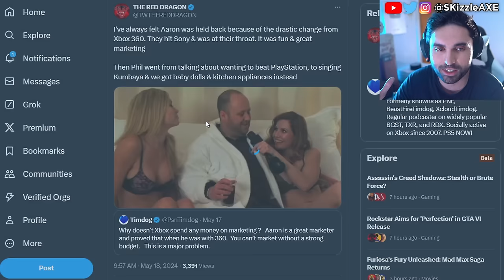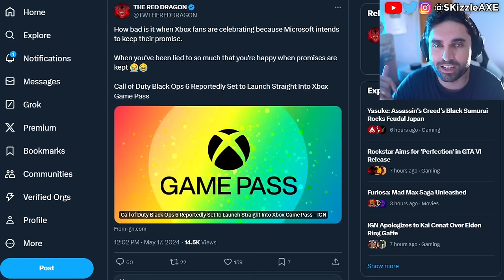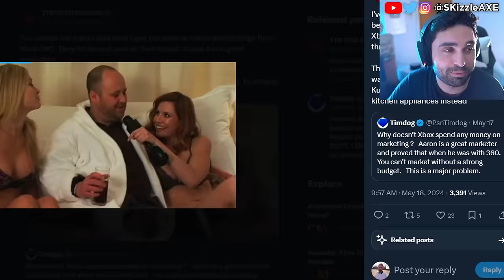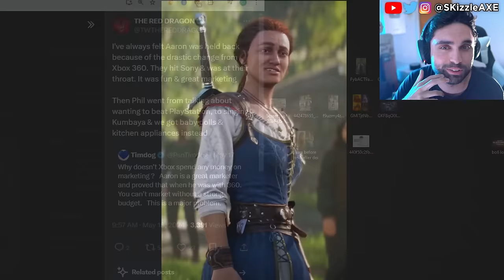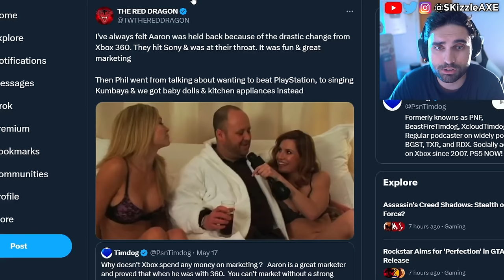They SADLY Just CONFIRMED... 😵 - Xbox & PS5 Fanboys MAD, Call of Duty, GTA 6, WOKE, Helldivers 2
Xbox confirms Call of Duty Black Ops 6 will be coming to Xbox Gamepass and Dreamcastguy is not happy. Fans are upset with Assassin's Creed Shadows trailer because of woke pandering. Xbox games coming to PS5 and Xbox Shuts Down Four Studios - Incompetence, DEI & Woke Games. New Assassin's Creed Shadows trailer is divisive. Geeks and Gamers talk about Sweet Baby Inc detected getting hacked. PlayStation getting a new CEO and Square Enix gives up on PS5. We got an update on Sony PlayStation requiring PSN network for Helldivers 2 and Ghost of Tsushima on PC. Call of Duty on GAME PASS: New Leaks Reveal Microsoft's Plans, Big Announcements Coming. Stellar Blade review by IGN is out and the game is getting censored. Sweet Baby Inc Kills Entire Game Studio. Capcom, Ubisoft Star Wars Outlaws & Tomb Raider has gone woke. WOKE IGN trashes Stellar Blade for not having "Real Women" in review. Gamer Gate 2 is real as Endymiontv talks about Woke devs and Helldivers 2.